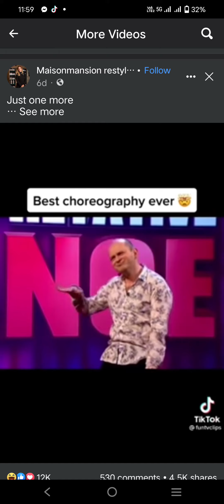THE BEST CHOREOGRAPHER 🤣🤣🤣 .. FUNNY VIDEOS